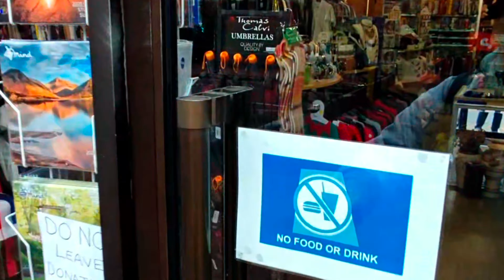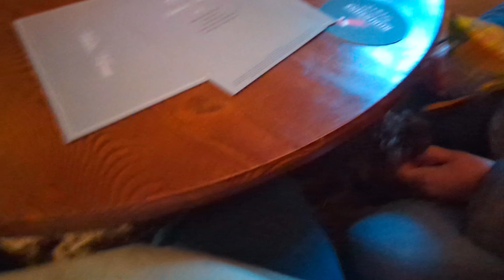UKs Biggest Winter Carboot was....... meh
Last time I got very lucky but now it's winter .

Reseller Resources I use ;

Battery Organiser Storage Case with Battery Tester

Pink stuff Star Drop pack:

100 x Self Seal Poly Bags 12 x 16"

Im George a UK Reseller . This account follows my online business and financial journey. I source stock from charity shops / carboots / auctions and sell them on platforms like eBay / vinted / Etsy / Depop ect.